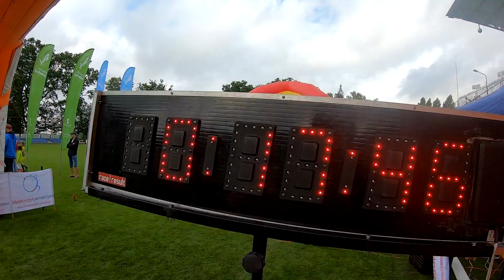Eliminacje i Mistrzostwa Polski OCR KIDS w Szczecinku 2020